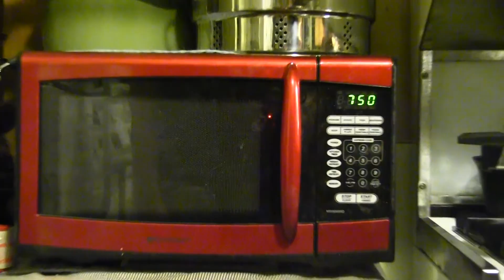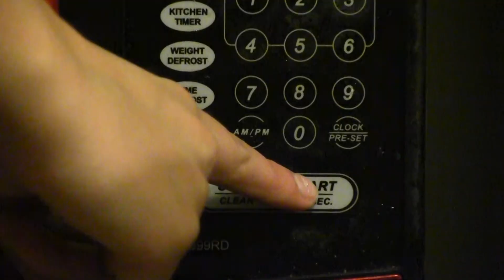Commercial: Cool-A-Wave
Created By: Savannah, Abraham, Ian, Clarisel